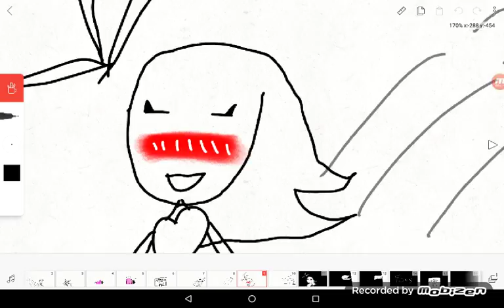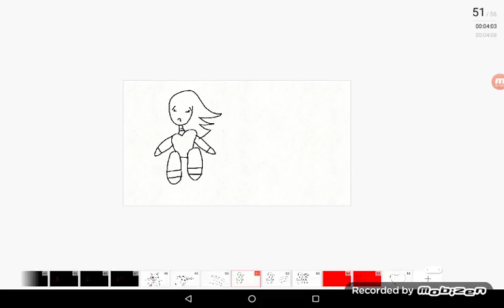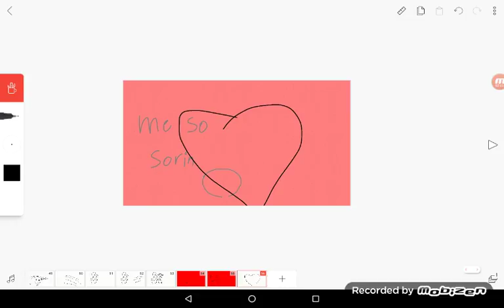27 de abril de 2018